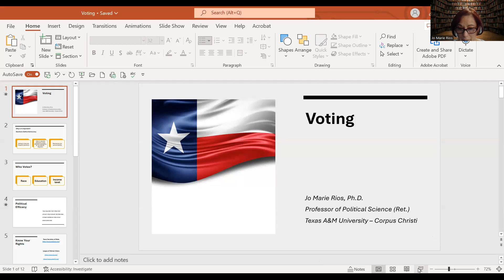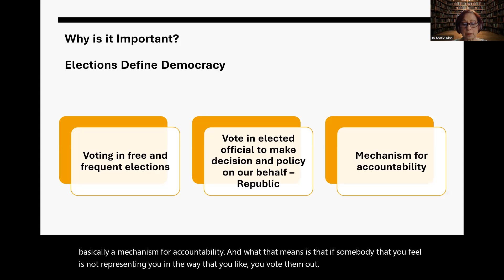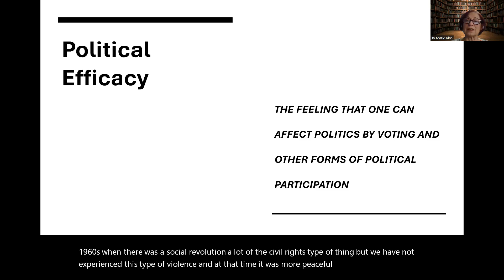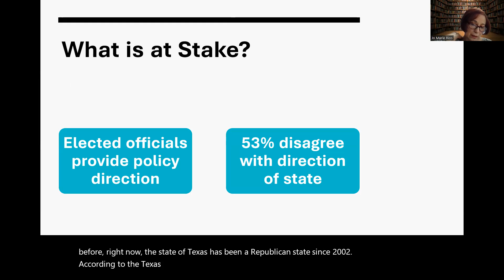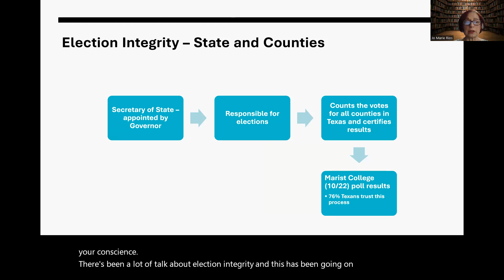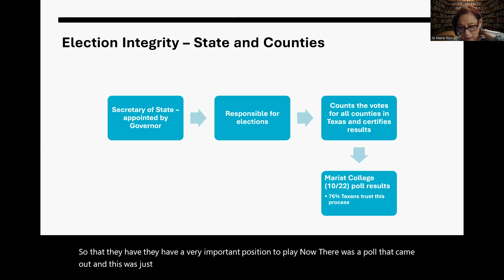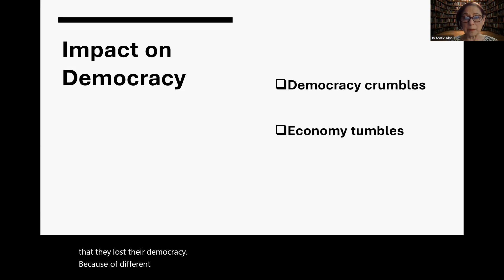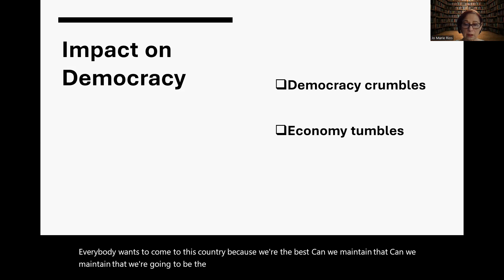Voting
Talking Texas Politics and Policy: Some Basics, Some Analysis
Voting @jomarieriosphd